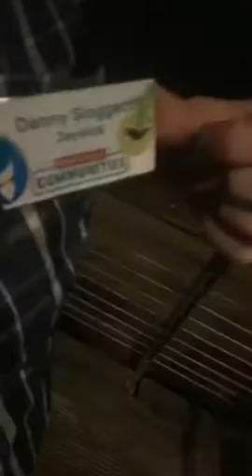Love is forever Eden Community Project